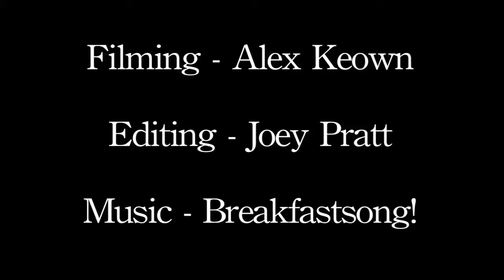The Farthest Forests Album Release Show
Footage from The Farthest Forests Album Release Show